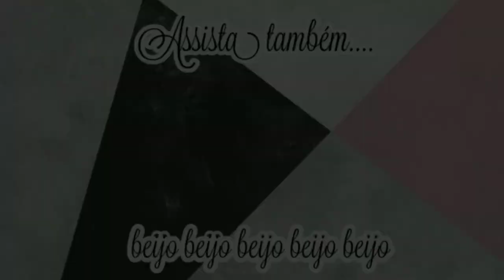Casamento do Sogro, domingo em família, família do Islas, vlog| Ju Tollayne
Gente no vídeo de hoje eu vim mostrar pra vocês como foi nosso fim de semana, casamento do meu sogro e a família do islas🌸

🌸DÚVIDAS FREQUENTES🌸
•Onde eu moro? 🏠
Campinas-SP
•Idade? 🎀
25 anos
Zenfone 5 (Asus)
•Qual meu editor? 📲
Kinemaster